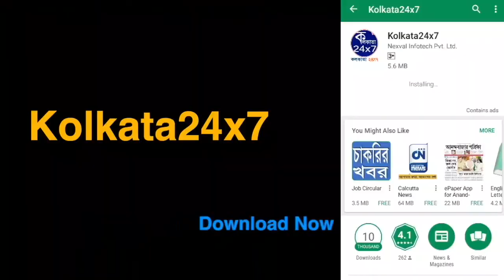মাচাতোড়ায় শাসক দলের বিজয় মিছিল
পঞ্চায়েত নির্বাচন শেষ৷ তবে এখনও শেষ নয় বিজয় মিছিলের উল্লাস৷ সিমলাপালের মাচাতোড়া অঞ্চলের তেঁতুলিয়া সংসদে বিজয় মিছিল করল তৃণমূল। এই প্রথম ওই বুথে সিপিএম বিরোধীরা জিতলো।